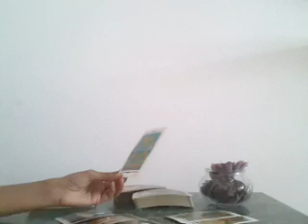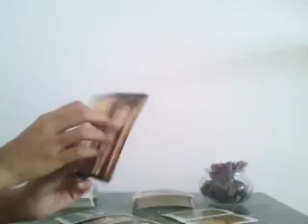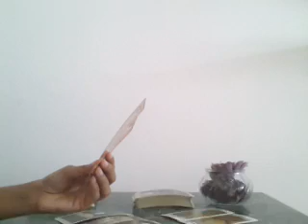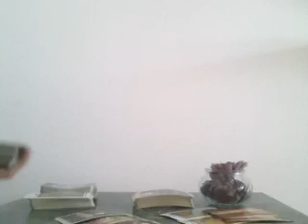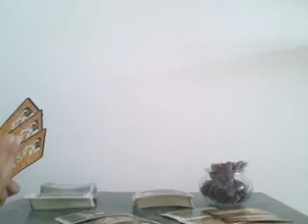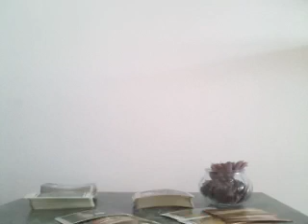AQUARIUS, THIS WILL HAUNT THEM UNTIL THEY DIE - JULY 2019